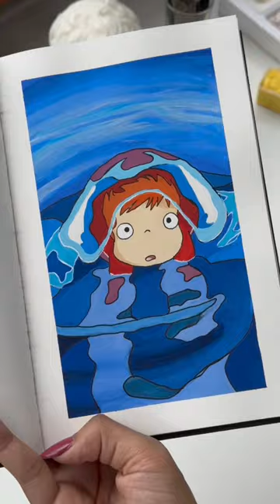Ok I don’t hate it that much 😅